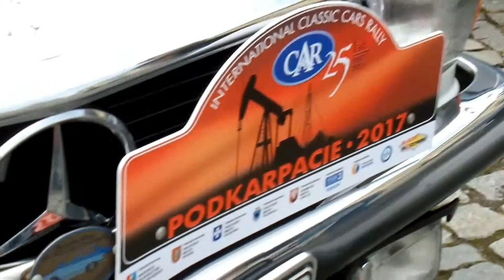Klasyki w Krośnie